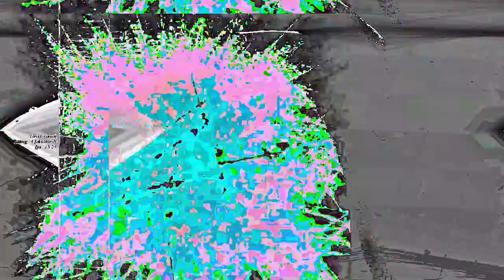[EPILEPSY WARNING] Movie 23 04 26 00h48m11s